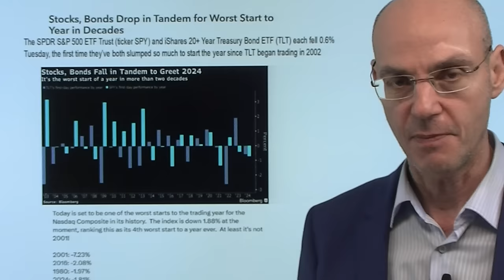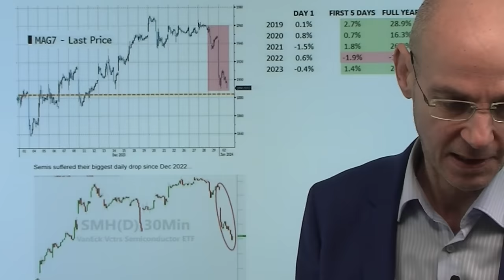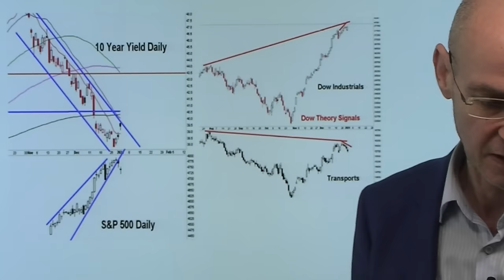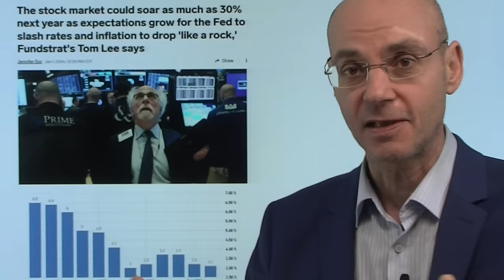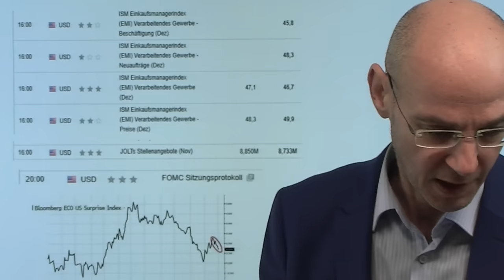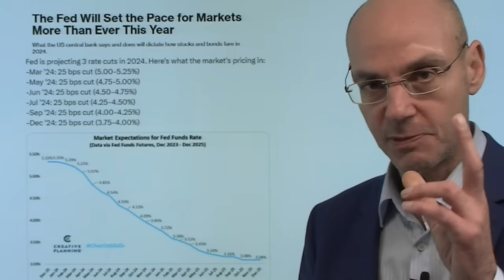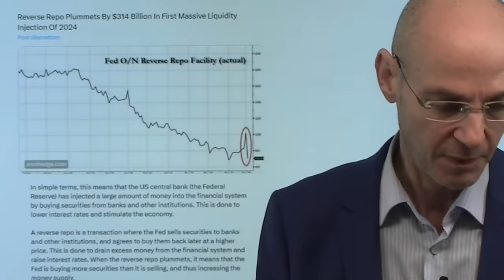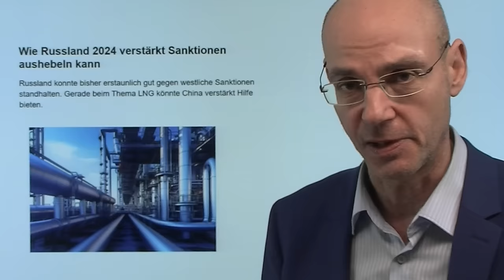Schwacher Jahrsauftakt an Wall Street: Zufall - oder neuer Trend? Videoausblick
Hinweise aus Video:

1. Aktien und Anleihen mit schlechtesten Jahresstart seit Jahrzehnten

2. Wie Russland 2024 verstärkt Sanktionen aushebeln kann

Ist der schwache Jahresauftakt an der Wall Street Zufall - oder ein neuer Trend nach der massiven Rally? Ein Faktor für die Bewegungen an der Wall Street könnten steuerliche Gründe gewesen sein: die Verlierer des Jahres 2023 liefen gestern gut, die Gewinner aus dem Jahr 2023 dagegen waren gestern die großen Verlierer. Aber es könnte auch mehr dahinter stecken: die Märkte sind schlicht viel zu optimistisch in Sachen Zinssenkungen, das könnte nun korrigiert werden. Daher gestern der Anstieg der US-Renditen und des Dollars. Heute wichtige US-Daten (ISM-Index Gewerbe und JOLTs) sowie das Protokoll der Dezember-Fed-Sitzung. Ist das FOMC-Protokoll ebenso dovish wie Powell damals in der Pressekonferenz?